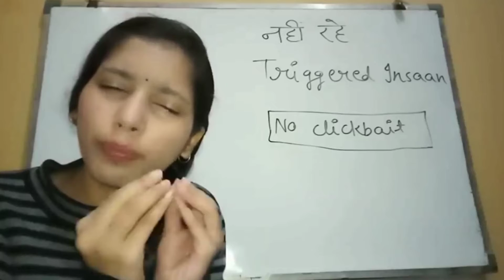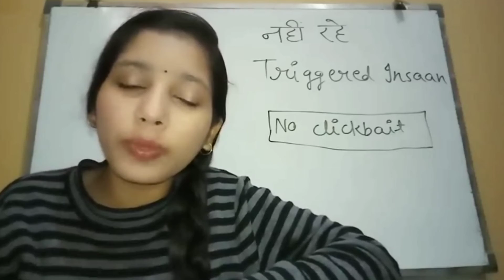insaan Roast @Payal Zone || KUMAR SURENDRA SAHU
@Techno_Gamer Exposed @Payal_Zone

Payal zone carryminati bbkivines triggered insaan kal ka londa kkl thugesh Techno gamer
Payal zone roast, Payal zone got roasted, Payal Roasted, Payal Roast, Payal zone is no more, Kkl roast, Triggered roast,